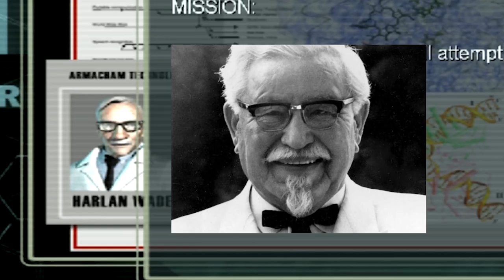PastryMagic : F.E.A.R PART 11 - PENETRATION CAMPS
"ASS-WITTS"

Welcome to PatryMagic's playthrough of 2005's F.E.A.R. If horror, screaming, dying and constantly running out of ammo get you in the mood, then this is the playlist for you!

About Me:
I am a 22 year old musician, gamer and content creator. I enjoy listening to and making music. I am currently attending Shoreline Community College in Washington State for a degree in Music Business. So stay a while and let's laugh together!